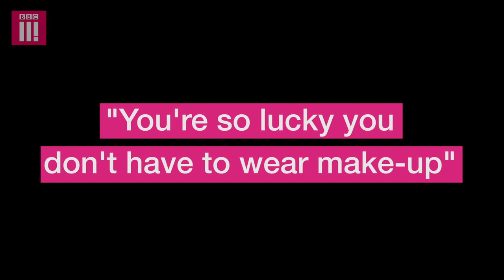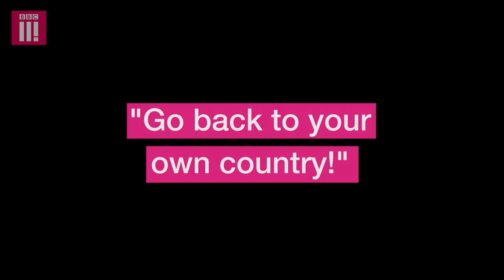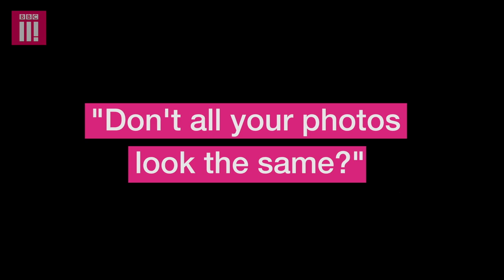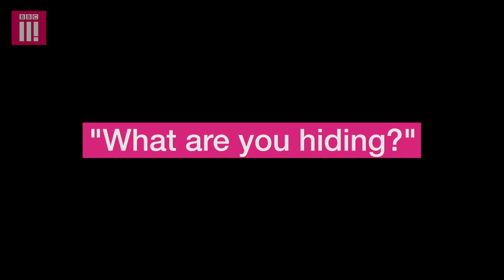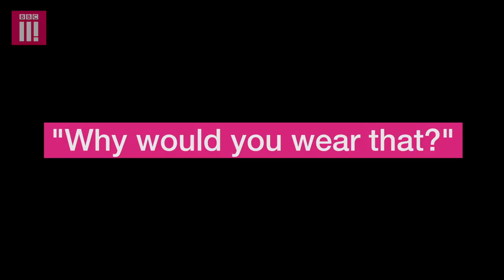Things Not To Say To Someone Who Wears A Burqa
From presumptions that you're being forced to wear it, to being told 'to go back to your own country' because of it. When it comes to clothing, the burqa is arguably the most contentious of them all. So how do people who wear the burqa feel about the stereotypes they're given?